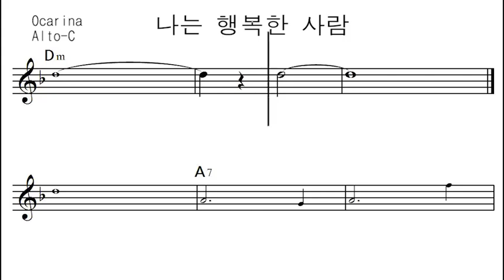나는 행복한 사람 -